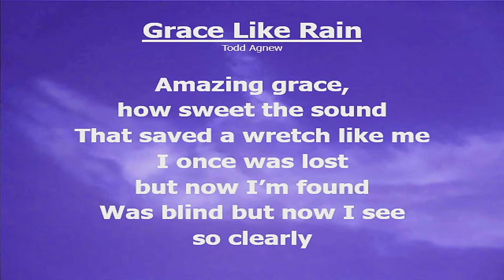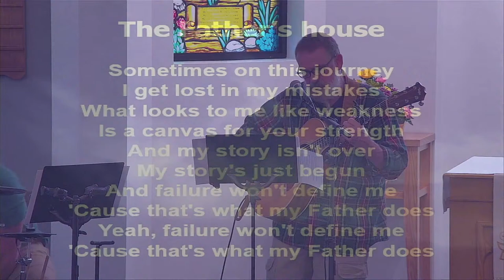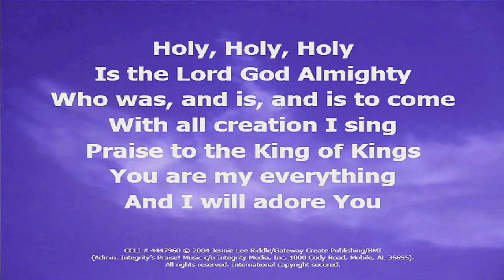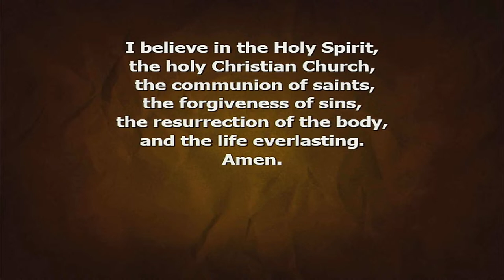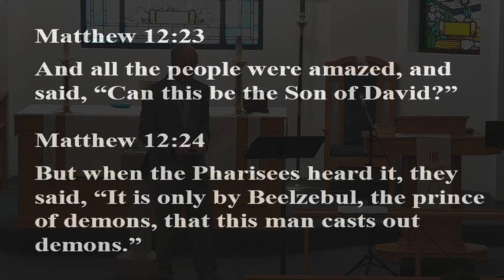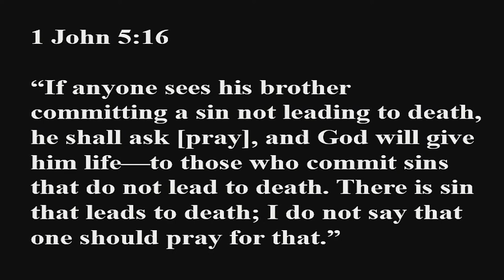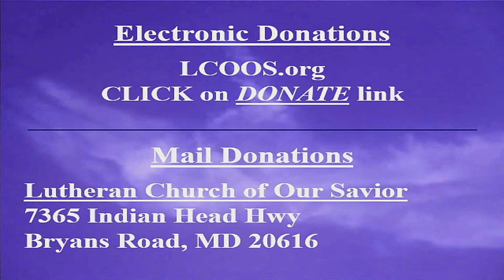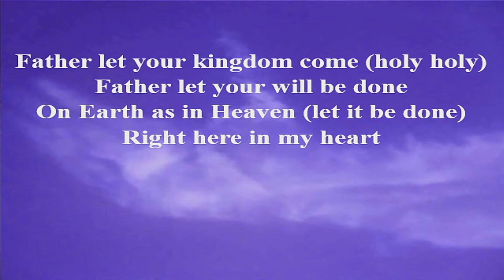April 14, 2024 | What is an unpardonable sin?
LCOOS Sermons is a channel devoted to preaching Christ.

Revelation Song
(Admin. Integrity’s Praise! Music c/o Integrity Media, Inc, 1000 Cody Road, Mobile, AL 36695).

CCLI Song # 7200544 Bryan Fowler | Jacob Sooter | Matt Maher © Be Essential Songs (Admin. by Essential Music Publishing LLC) bryanfowlersongs (Admin. by Essential Music Publishing LLC)
Caroco Songs (Admin. by Essential Music Publishing LLC) Just When Publishing (Admin. by Essential Music Publishing LLC) So Essential Tunes (Admin. by Essential Music Publishing LLC)